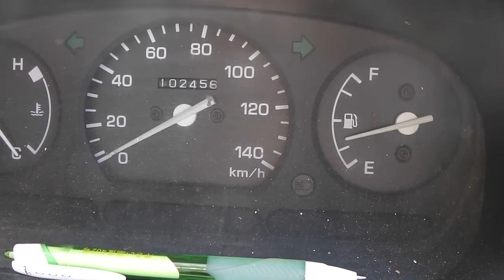9:40渡瀬野菜集荷所は賑わってます！本日も頑張りましょう！／Let's do our best today !!／きゅうり農家／きゅうり栽培／愉快なshata農園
どうも！シャタ２号です！
ベテラン農家達に混ざっての雑談です(;'∀')

Let's do our best today !!